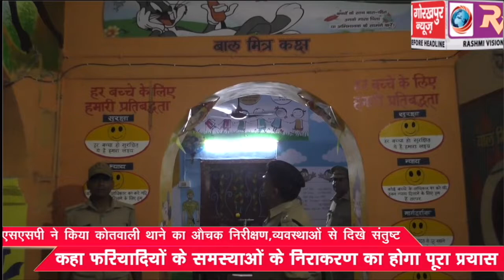फुट पेट्रोलिंग पर निकले एसएसपी ने किया कोतवाली थाने का औचक निरीक्षण व्यवस्थाओं से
फुट पेट्रोलिंग पर निकले एसएसपी ने किया कोतवाली थाने का औचक निरीक्षण व्यवस्थाओं से दिखे संतुष्ट, कहा फरियादियों के समस्याओं के निराकरण का होगा पूरा प्रयास